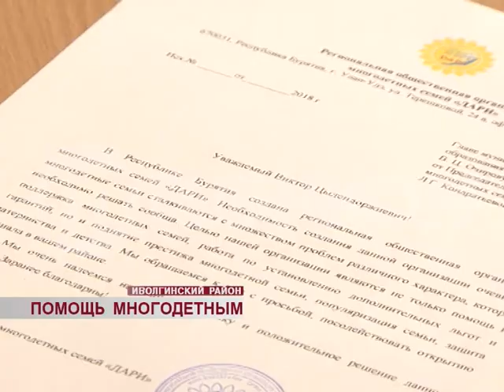Помощь многодетным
Проблемы многодетных семей Иволгинского района будут услышаны